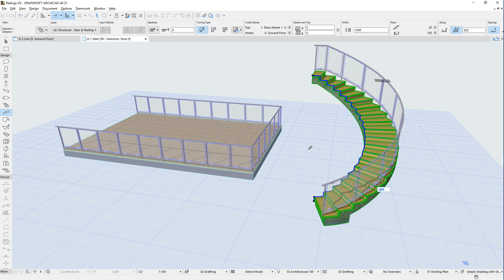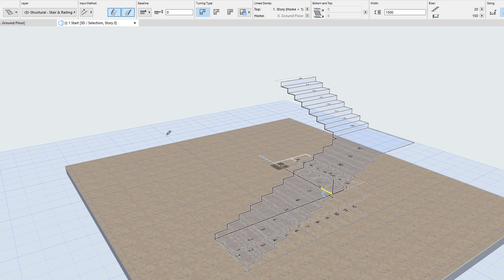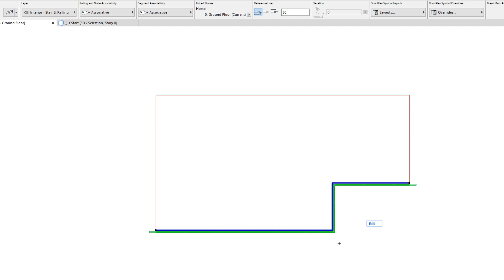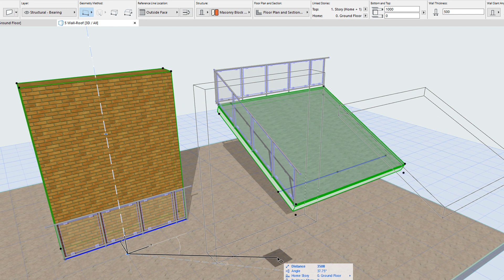Création de Gardes-corps par diverses méthodes de dessin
Les nouveaux Outils révolutionnaires Escalier et Garde-corps pour encore plus de liberté dans la conception de vos projets architecturaux.
Pour accéder aux sous-titres en anglais, choisissez dans Youtube - Paramètres - Sous-titres.